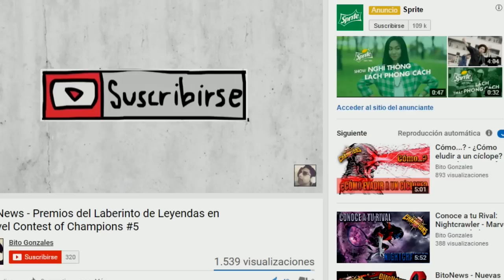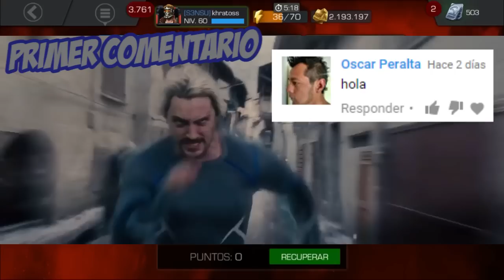Bito Estrategias: Maestrías Equilibradas (Pequeño ajuste) | Marvel Contest of Champions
Hola cómo están players? puej a pedido de muchos, aquí están las maestrías para esta actualización y como pueden ver no hay mucho cambio, ya que kabam hizo una actualización después, y quedaron bien de todas maneras.

*Like si quieres más estrategias.